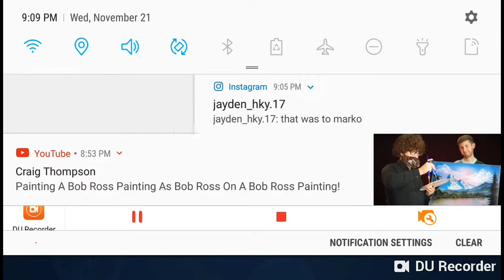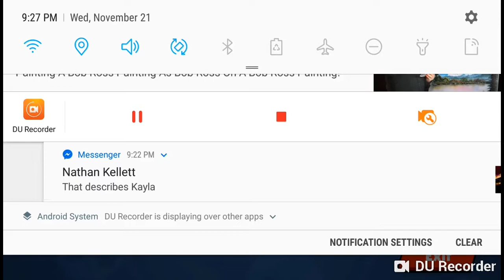Do You Have A License